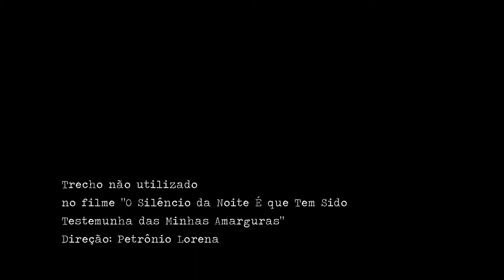Pílula Poética 13 do longa "O Silêncio da Noite é que tem sido testemunha das minhas amarguras"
Documentário dirigido por Petrônio Lorena, com os poetas da fronteira das regiões sertanejas do Cariri paraibano com o Pajeú pernambucano. Os sentimentos, as memórias das histórias e dos versos de poetas falecidos, em sua maioria célebres apenas na região, são os ingredientes para navegar nas ondas da poesia do sertão nordestino.

As pílulas são momentos que não entraram no corte final do filme